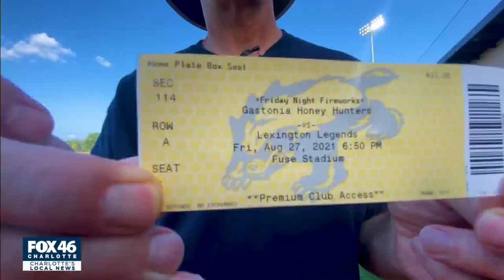Father and son duo hits the road for an epic baseball road trip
It's a trip of a lifetime for Tom and Mathew Burns. 16 minor league ballparks in 18 days between North Carolina and South Carolina.